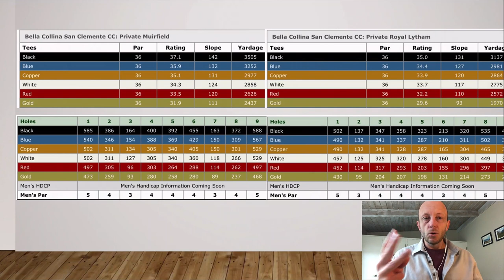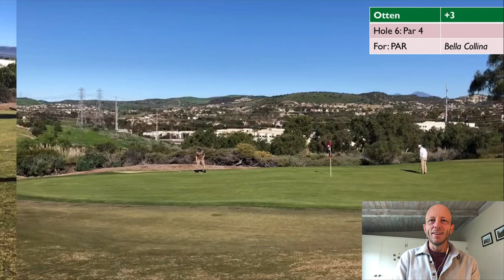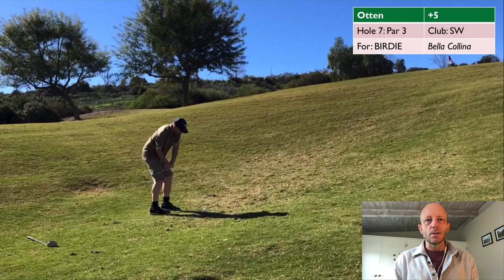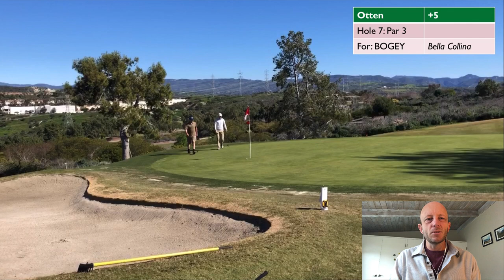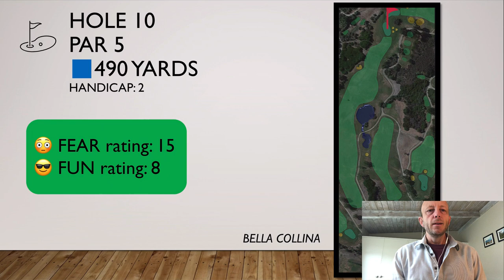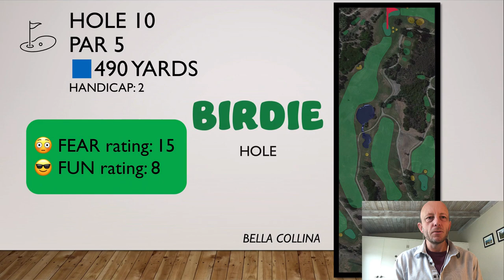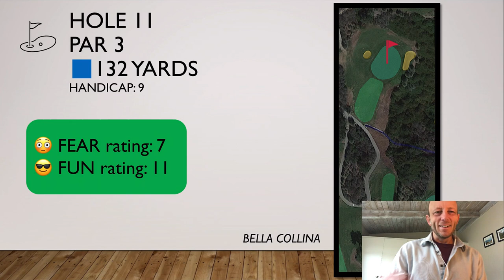Psychology of Golf: Bella Collina San Clemente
Dr. Mark P. Otten's course vlog at Bella Collina (Muirfield/Royal Lytham) in San Clemente, California! Mark is a faculty member and sport psychology researcher at California State University, Northridge (CSUN).

Follow this channel for course vlogs and psychology tips from a pro! A pro psychologist - not a pro golfer. Here's the link:

Follow the CSUN Sport Psychology Lab on Instagram!

00:00. Intro
3:42. Front 9 (Muirfield)
31:19. Back 9 (Royal Lytham)